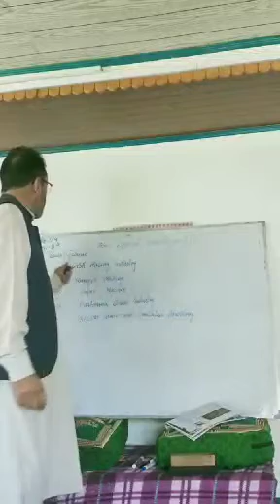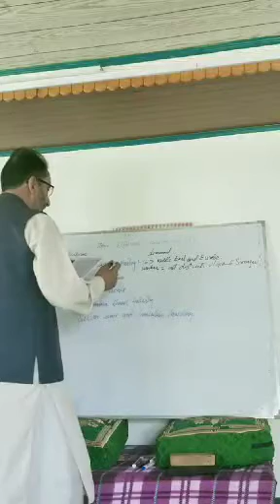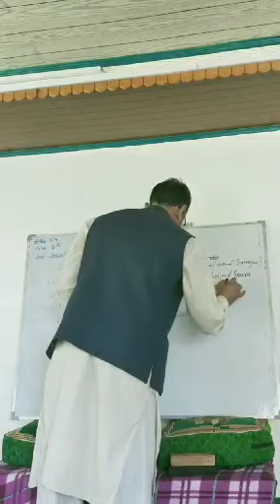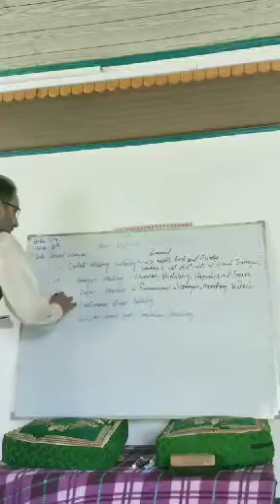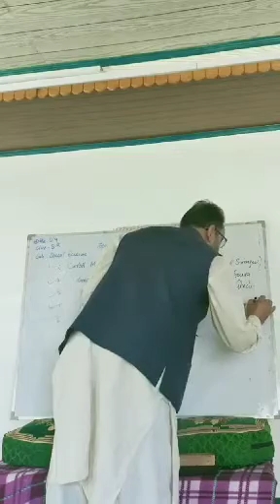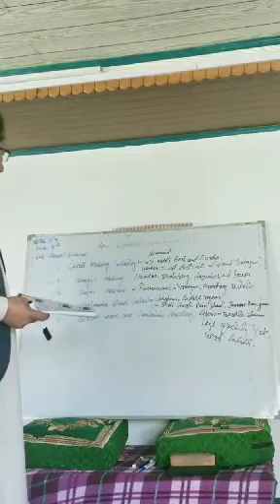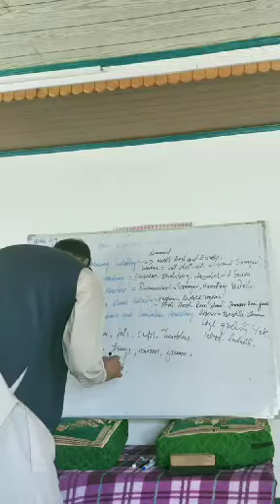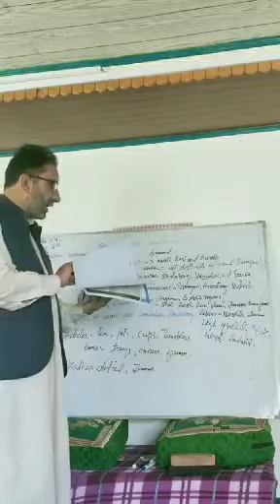Class 8th, Sub. Social science, Topic. Different industries in j&k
Rayaz Ah. Geelani GMS Gundi Syedan